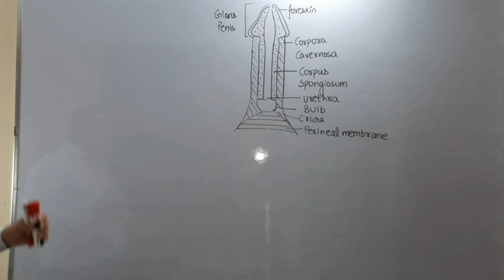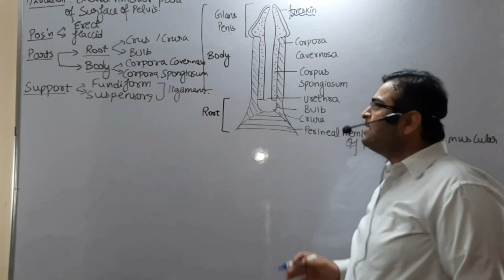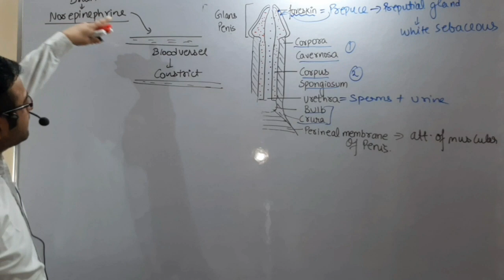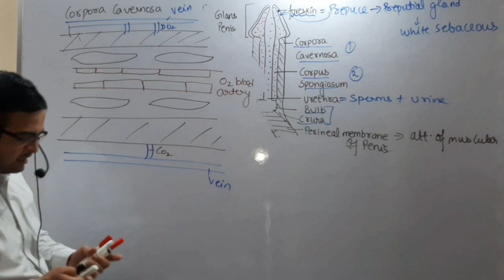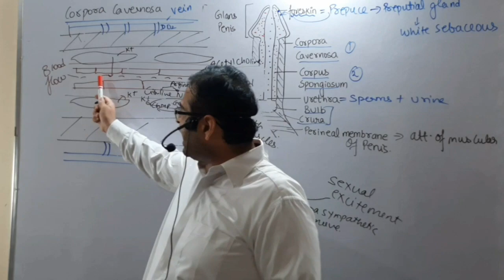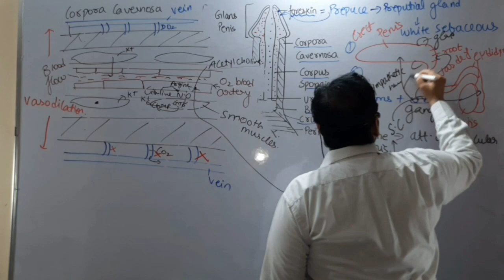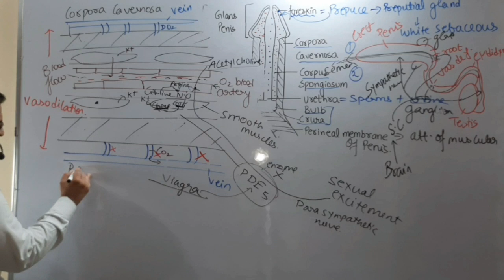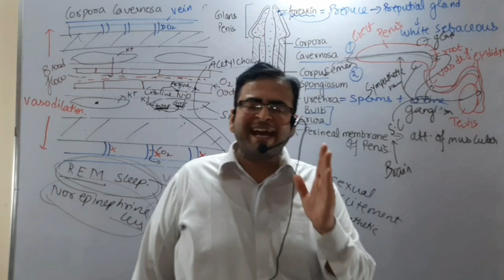Penis Anatomy & Physiology, erection of penis, morning erection,viagra,erectile dysfunction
The parts of the penis are the base, shaft, glans, and foreskin. The tissues that make up the penis include the dorsal nerve, blood vessels, connective tissue, and erectile tissue (corpus cavernosum and corpus spongiosum). The urethra passes from the bladder to the tip of the penis.